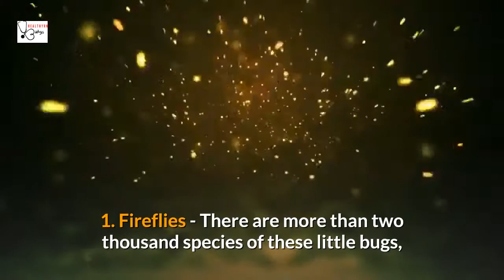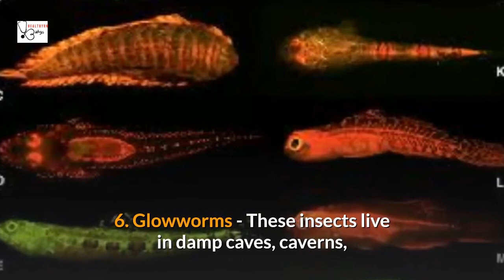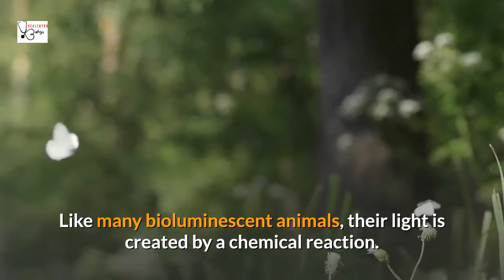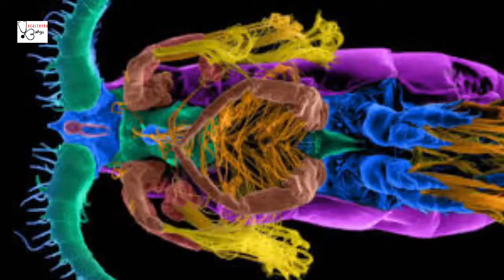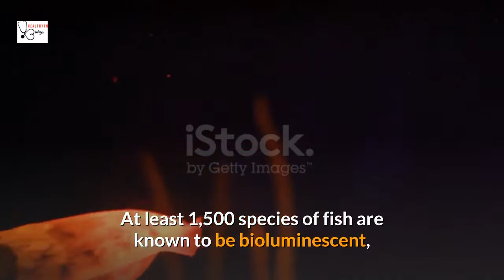TOP 10 Animal that Glow in the Dark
An extraordinary number of living creatures, from bacteria to insects to sharks and birds, are capable of lighting up and glowing in the dark. extraordinary